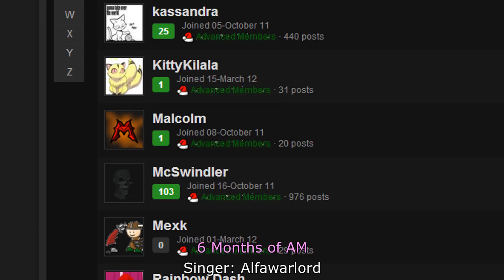RuneHQ Christmas Competition - Day 6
The 2012 RuneHQ Christmas competition rewards for day 6!

6 Months of RuneHQ Advanced Members
5 Gold rings
4 God items
3 Battle wishes (RHQ Forum Battle)
2 Weeks of Spins (28 spins)
and 1 Million gp

Thanks to. for helping with the video!
Keata Kat
Dr Berry
Jaimilah